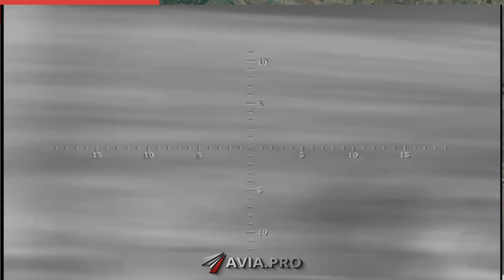ZAPORIYIA: NUEVA CONTRAOFENSIVA UCRANIANA FRUSTRADA. +DETALLES Y VÍDEOS DE CONFIRMACIÓN